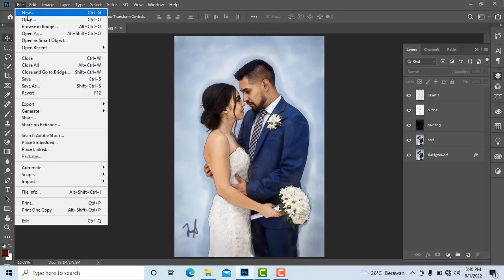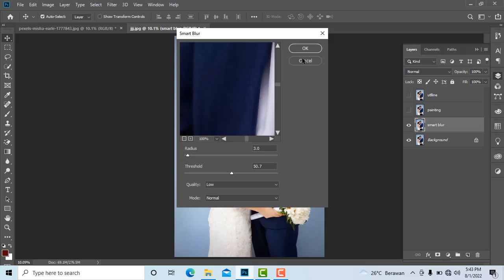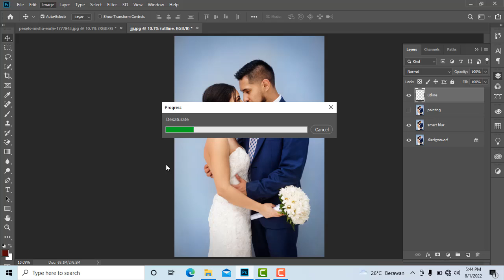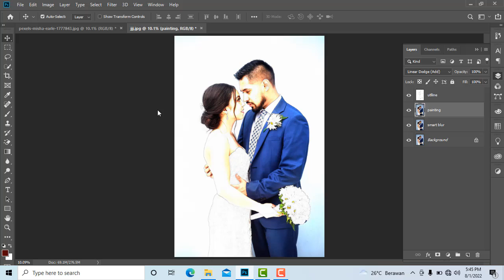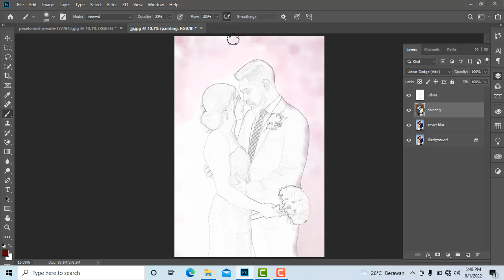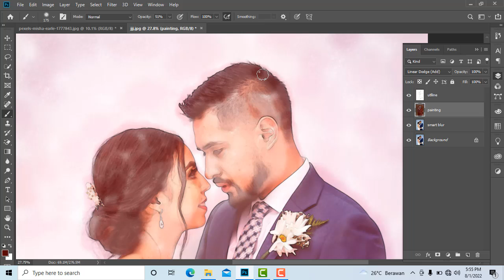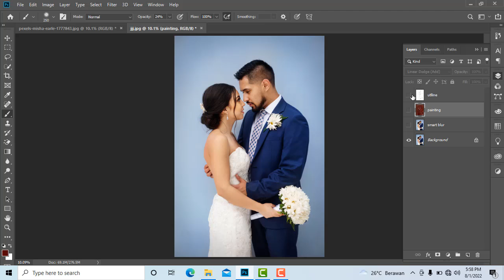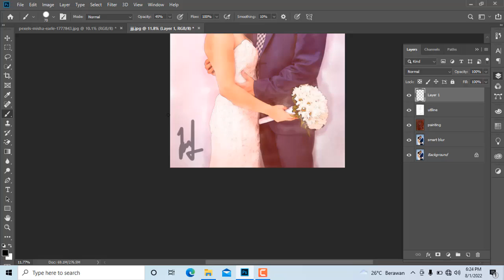Watercolor Painting | Digital Painting Effects (EASY TRICK) - Photoshop Tutorial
Salam Hormat dari saya !!
chanel ini merupakan chanel Pendidikan bagi kalian yang ingin belajar menggunakan Aplikasi Photoshop Dan Ilustrator. disini saya membagikan video pembelajaran dari aplikasi photoshop & ilustrator sesuai skill dan kemampuan saya.
terimakasih dan mari belajar bersama Jusriagung!
terimakasih yang sudah suport chanel ini .!